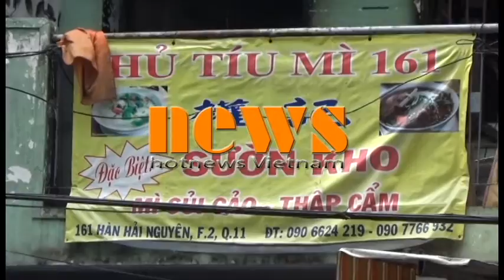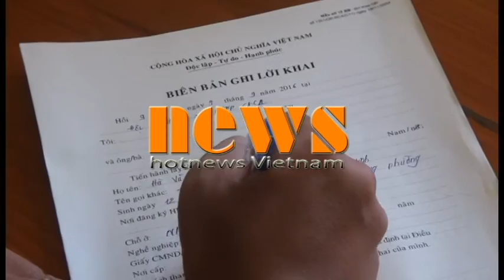Bắt đối tượng dùng xăng đốt người yêu tại TPHCM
Ngày 9 tháng 9, Công an quận 11, TP. Hồ Chí Minh tiếp tục lấy lời khai Hà Vũ Tài, sinh năm 1985 để điều tra hành vi dùng xăng đốt chị Hà Gia Huệ tại nhà trọ trên đường Hàn Hải Nguyên mà hôm qua 8/9 Chương trình 60 giây đã đưa tin.
Trước đó, khoảng hơn 22h đêm ngày 7.9, lửa bốc lên từ tầng trên quán hủ tiếu 161 đường Hàn Hải Nguyên, phường 2, quận 11. Thấy cháy cùng tiếng người hô hoán, một số thanh niên  dùng bình chữa cháy mini để dập lửa nhưng do có nhiều tiếng nổ liên túc vang lên nên không dám xông vào bên trong. Lúc này, chị Huệ hoảng loạn kêu cứu, rồi tìm cách nhảy xuống phía dưới để thoát thân. Nạn nhân sau đó được người dân dùng chăn che lại rồi đưa đi cấp cứu. Đám cháy sau đó được lực lượng chữa cháy  dập tắt.
 Theo điều tra, Tài và chị Huệ đều nghiện ma túy đá, do ghen tuông nên y mua 2 lít xăng về hất lên người chị Huệ rồi châm lửa đốt. Gây án xong Tài bỏ trốn và ngày hôm sau ra đầu thú. Bệnh viện Chợ Rẫy cho biết, khả năng chị Huệ tử vong là rất cao. Xét thấy hành vi của Tài có dấu hiệu của tội giết người, hiện công an đang tiếp tục hoàn tất hồ sơ vụ việc.